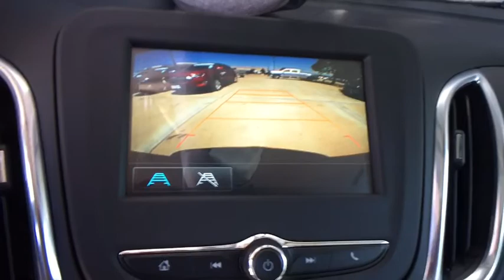2018 Chevrolet Equinox Broomfield, Arvada, Thornton, Boulder, Longmont, Ft. Collins, CO LB180008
Gray Metallic N 2018 Chevrolet Equinox available in Broomfield, Colorado at Century 1 Chevrolet. Servicing the Arvada, Thornton, Boulder, Longmont, Ft. Collins, CO area.

New Price!brbrbr30/24 Highway/City MPG 24/30mpgbr2018 Chevrolet Equinox LT 1LT AWD 1.5L DOHCbrCentury Chevrolet makes every effort to verify all pricing, and we believe details are accurate, but we do not warrant or guarantee such accuracy. The prices shown may include all available rebates and incentives, some of which may have specific criteria for qualification. Prices may vary from region to region, as will incentives, and are subject to change without notice. Price includes $499 D/H but does not include applicable taxes and government fees. Price includes: $500 - General Motors Consumer Cash Program. Exp. 07/31/2018